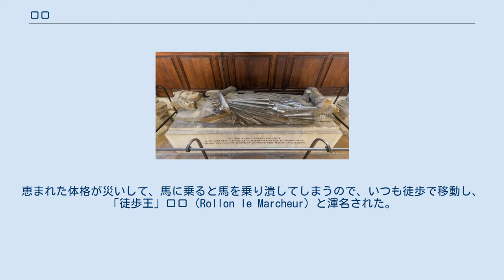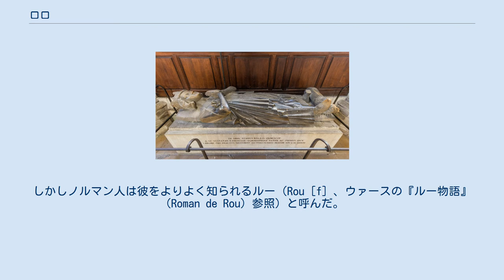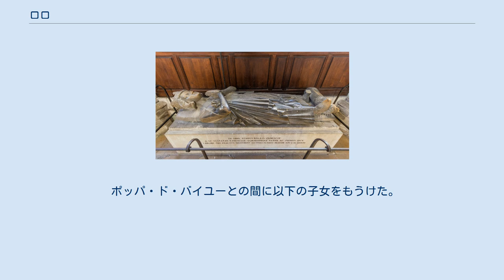ロロ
ルーアン大聖堂にあるロロの墓 ロロ（Rollo、仏: Rollon、846年頃 - 933年）、洗礼名ロベール（Robert、彼の子孫と区別するためにロベール1世と数えられることもある）は、ノルウェー人、デンマーク人の指導者で、間もなくノルマンディーとして知られるようになったヴァイキングの公国の創始者。
恵まれた体格が災いして、馬に乗ると馬を乗り潰してしまうので、いつも徒歩で移動し、「徒歩王」ロロ（Rollon le Marcheur）と渾名された。
彼の子孫はノルマンディー公となった（ノルマンディー家）。
 メール侯ログンヴァルドと彼の正妻ヒルドとの間に生まれ、母方の祖父と同じ「フロールヴ」と名付けられた。
彼は成長すると東バルト海方面を襲撃したが、ある夏、ヴァイキング行からヴィークに戻ると、そこで略奪行為を働いた。
国内での略奪は法律で禁じられていたため、彼はハーラル美髪王の怒りを買い、民会で国外追放に処せられた。
 追放後、彼は一族郎党を引き連れてヘブリディーズ諸島へ赴いた後、フランス北岸へ侵入し、荒らした。
ヴァイキングの襲撃に悩まされていた西フランク王シャルル3世は、ロロにヴァイキングの襲撃を防げばエプト川からリール川の間の土地（現在のノルマンディー地方東部）を与えると申し出た。
911年夏、ロロはシャルトルの戦いで大敗を喫した。
同年晩秋に両者はサン＝クレール＝シュール＝エプト条約を結び、ロロはノルマンディー地方を得て、シャルル3世の庶出の王女ジゼルと結婚し、ノルマンディー公に叙された。
 ロロは贈り物の返礼として司教たちに国王の足に口づけするように求められたが、これを拒否して部下に代行させた。
代行した部下はフランス王にひざまづいてキスをするのではなく、フランス王の片足をつかんで逆さまに吊り上げ、足にキスをした。
これはロロたちノルマン人がいずれもが同等であり、主人を持たない気風によるものと伝えられている。
 条約を締結した1年後、ロロはキリスト教に改宗し、当初王との約束を守ったが間もなく侵略に転じ、近隣諸国の領土を拡大し勢力を伸ばした。
 子孫はギヨーム2世のときイングランドを征服し（ノルマン・コンクエスト）、国王（ウィリアム1世）となり、ノルマンディー公とイングランド王を兼任した。
 ロロという名前は古ノルド語のフロールヴ（Hrólfr）、近代スカンディナヴィア語のロールフ（Rolf）であり、『デンマーク人の事績』では、フロールヴを同様にロルー（Roluo）とラテン語に訳している。
しかしノルマン人は彼をよりよく知られるルー（Rou［f］、ウァースの『ルー物語』（Roman de Rou）参照）と呼んだ。
彼の名前はフランク名のロドルフ（Rodolf［us］-ァス）もしくはラドゥルフ（Radulf［us］-ァス）、あるいはフランス名のラウールに変化するが、それはこれに由来する。
 ポッパ・ド・バイユーとの間に以下の子女をもうけた。
 正式に結婚したフランス王女ジゼルとの間の子女は確認されていない。